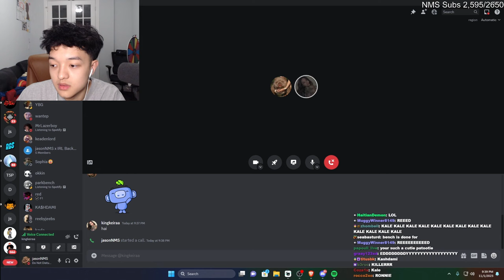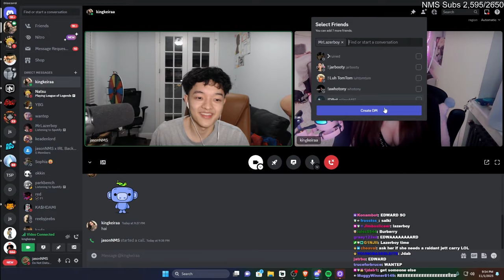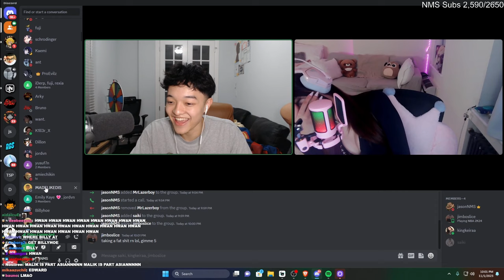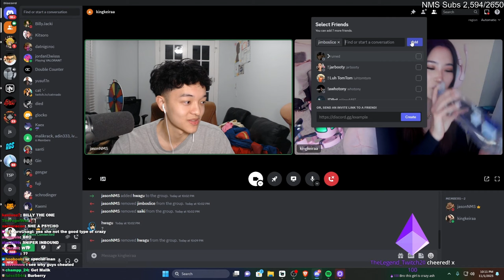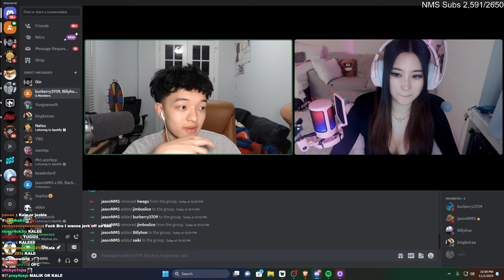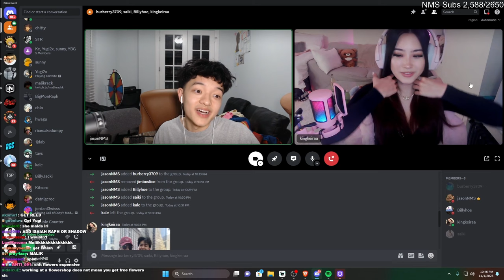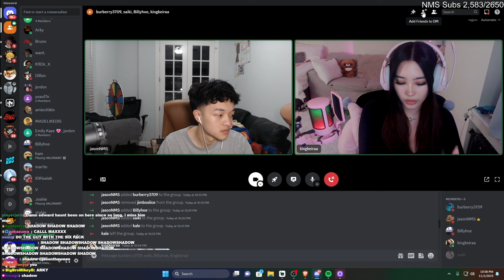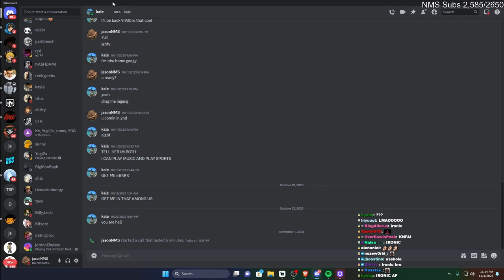KingKeiraa | FULL E-DATE | JasonTheWeen Ft.Burberry, Malik, Kale, Hwan & LazerBoy